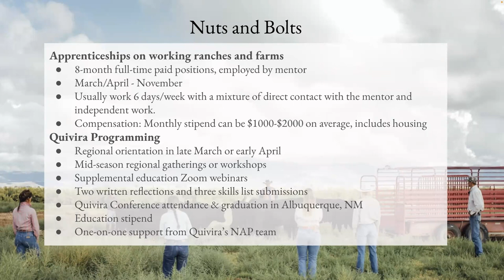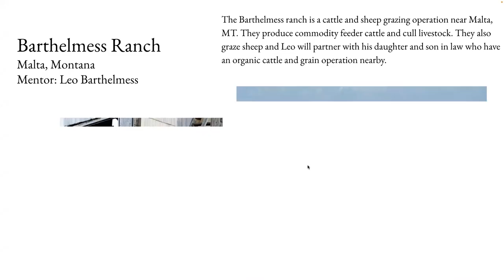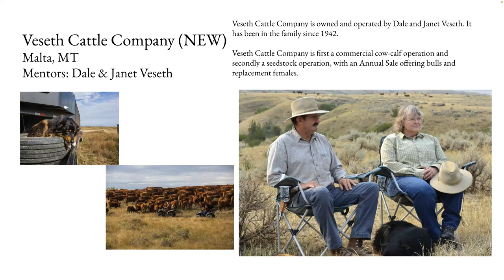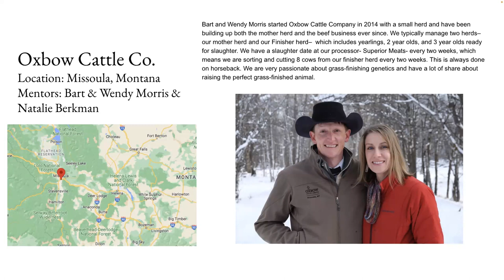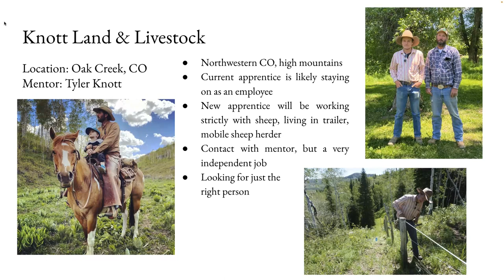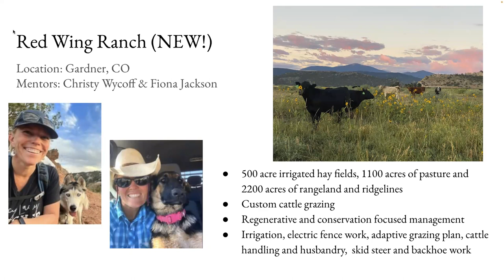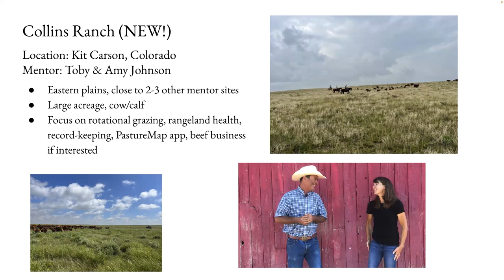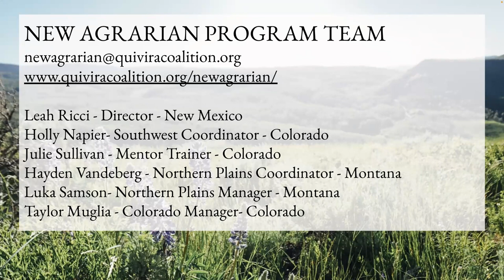New Agrarian Program 101 Info Call - November 2023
NAP 101 is an interactive opportunity to learn more about the New Agrarian Program, hear about our hiring process, and run through descriptions of our 2024 mentor sites.